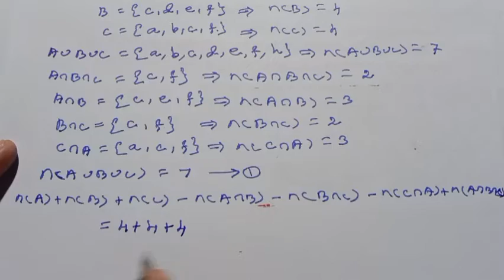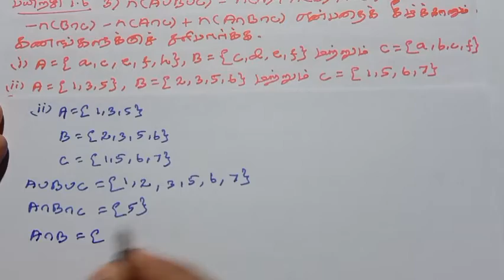9th Maths Tamil Medium Chapter 1 Exercise 1.6 Sum 3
9th maths tamil medium chapter 1 exercise 1.6 sum 3
9th maths exercise 1.6 sum 3
9th maths exercise 1.6 3rd sum